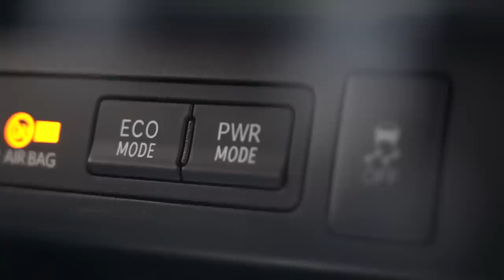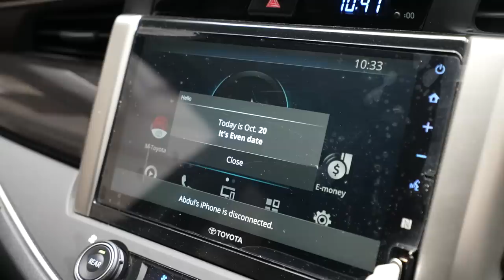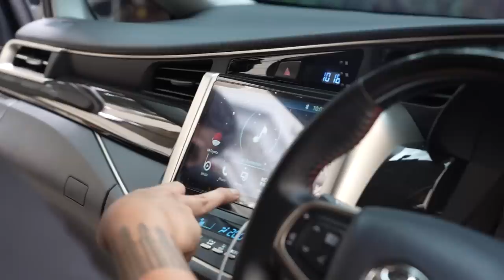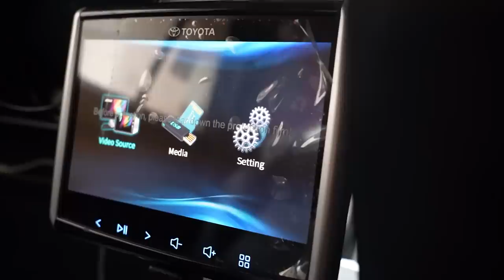Pilihan Gue Jatuh Pada Innova Venturer Diesel 2021